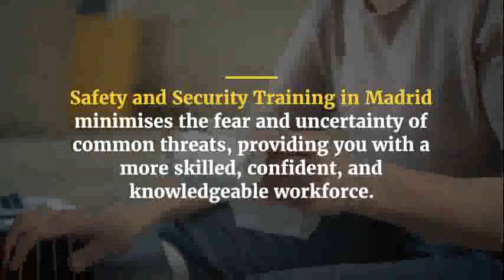Safety and Security Training Courses in Madrid